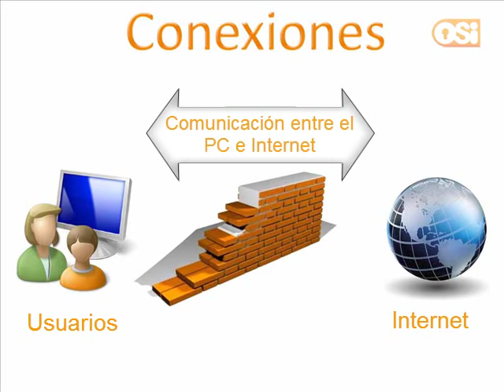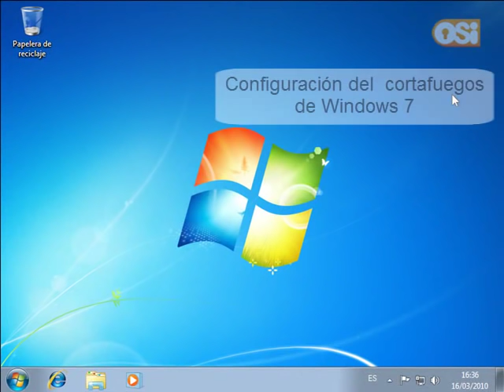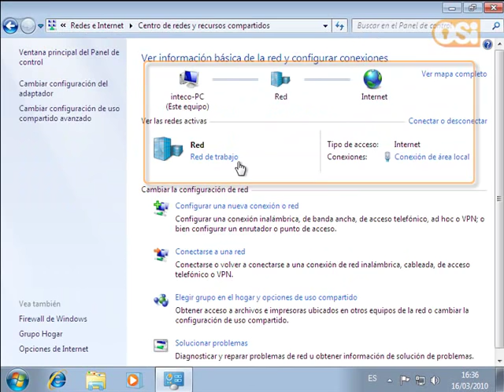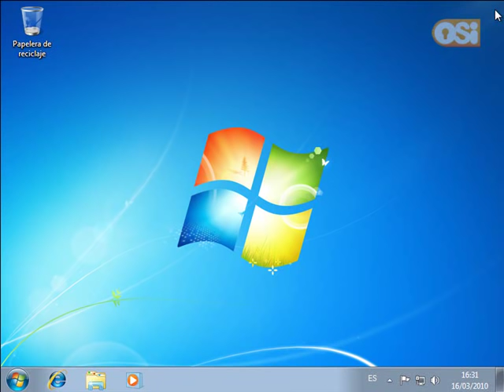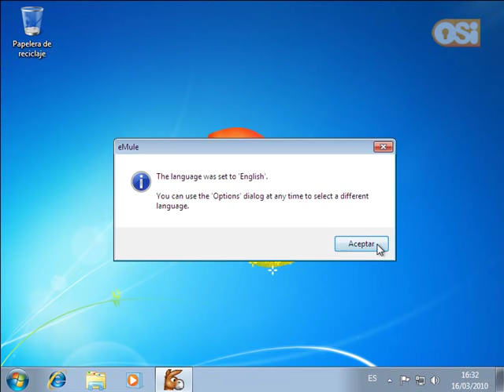Configuración del Cortafuegos en Windows 7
Completo videotutorial que explica las características básicas de un cortafuegos y explica paso a paso cómo configurarlo.